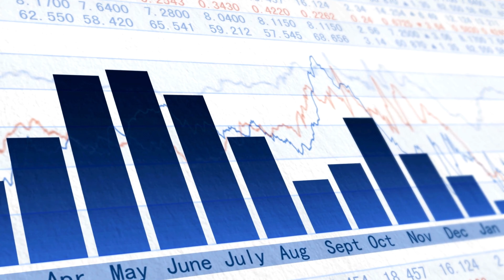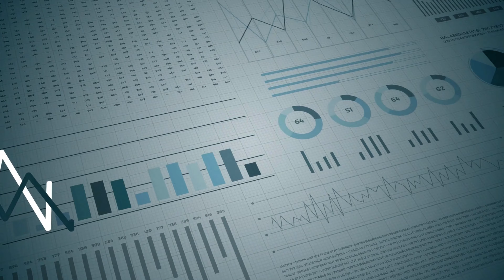2024 Year-End Las Vegas Real Estate Update: What Buyers & Sellers Need to Know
The Las Vegas real estate market is holding steady despite national trends of caution and slowdown. In this video, we dive into the latest numbers and trends, exploring what they mean for buyers and sellers alike. With stable inventory, small price shifts, and motivated sellers, this winter could present some exciting opportunities in Las Vegas! 🏠

Whether you're thinking of buying, selling, or investing, now is the time to act while incentives and inventory are in your favor. Plus, I’ll share insights on how interest rates might impact the market heading into 2024 and why winter is one of the best times to make a move.

👉 Key Market Stats (Dec 1st Update):

Inventory: 5,278 homes
Closings (last 30 days): 1,483
Median List Price: $485,000
Median Sale Price: $480,000
Days on Market: 24 days

Need help navigating the market? Reach out today—I’d love to guide you through buying, selling, or investing in Las Vegas real estate.

🎉 Personal Update: November was packed with fun—birthday celebrations for my kids, a cruise to Mexico, and a bowling event with friends and family. Grateful for these moments as we wrap up the year!